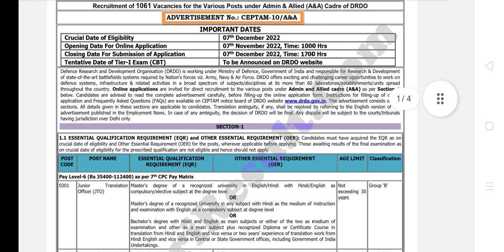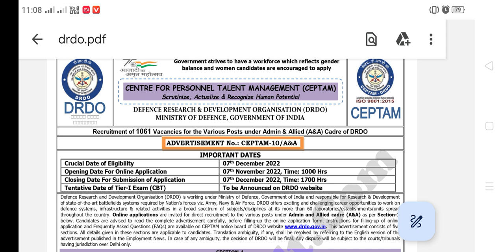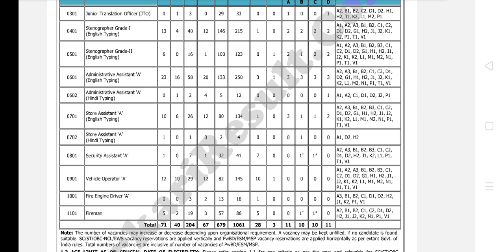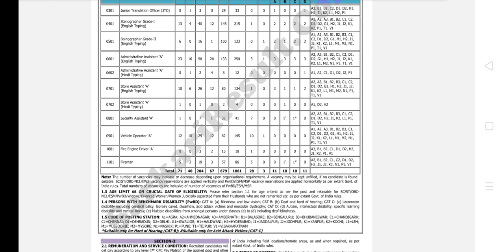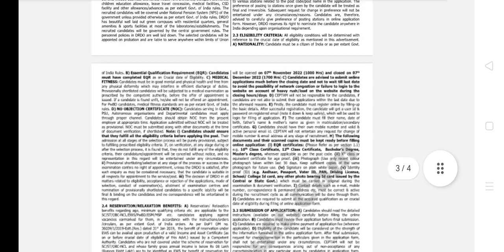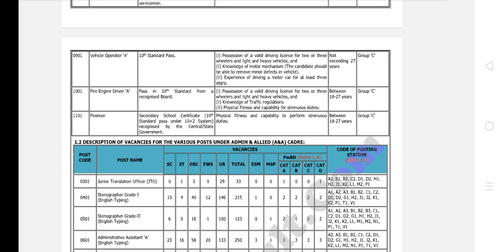Drdo Admit Card | Drdo Fireman Physical Date | Drdo का फिजिकल कब होगा | Drdo Fireman Physical Test